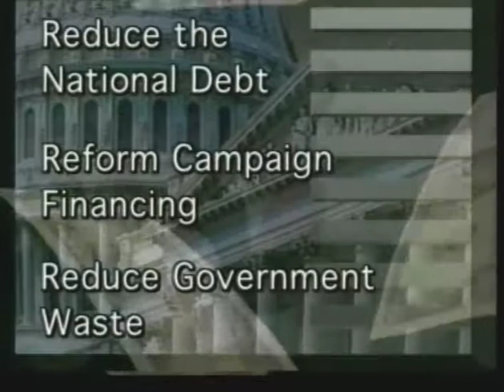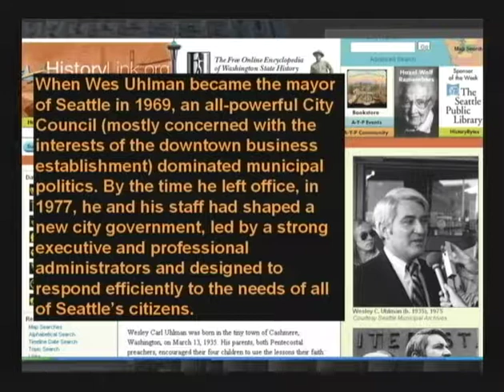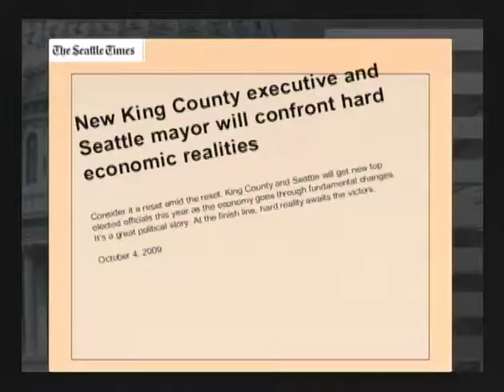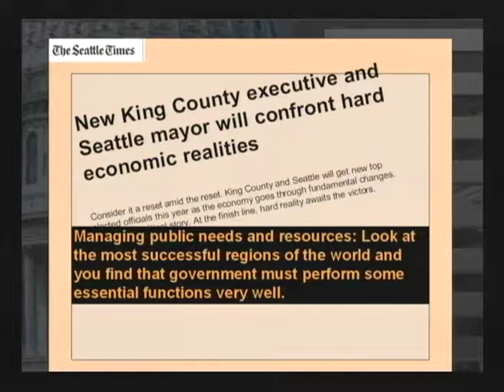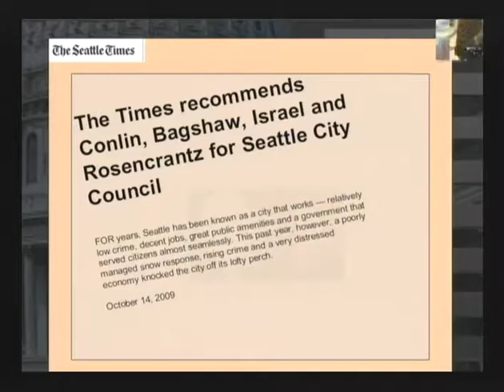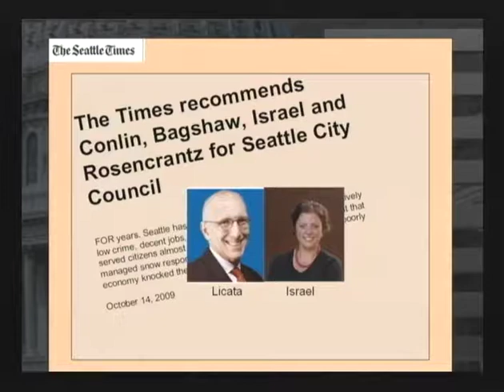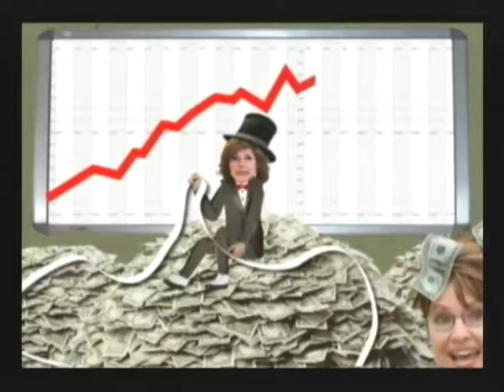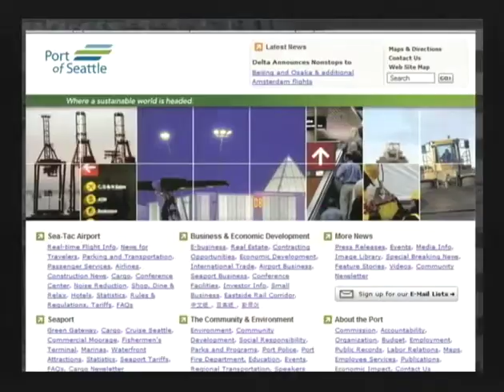VintagePublicExposureTV-Uhlman2009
Former Mayor Wes Uhlman discusses the state of the City of Seattle, 2009 and forward.